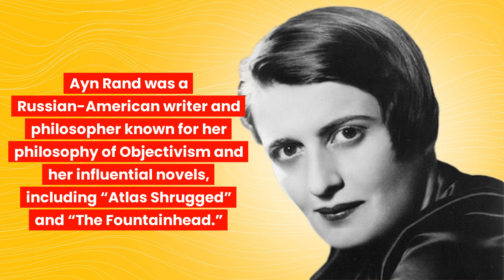Ayn Rand Quotes - 'Just Try And Stop Me'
Quotes By American & Canadian Writers, Artists & Explorers - Ayn Rand was a Russian-American writer and philosopher known for her philosophy of Objectivism and her influential novels, including “Atlas Shrugged” and “The Fountainhead.”

Born on February 2, 1905, in St. Petersburg, Russia, and passed away on March 6, 1982, in New York City, USA, a little-known fact about Rand is that she worked as a Hollywood screenwriter before gaining fame as a novelist and philosopher.

Number 9-“The question isn’t who is going to let me; it’s who is going to stop me.”
Number 8-“The ladder of success is best climbed by stepping on the rungs of opportunity.”
Number 7-“I swear by my life and my love of it that I will never live for the sake of another man, nor ask another man to live for mine.”
Number 6-“The smallest minority on earth is the individual. Those who deny individual rights cannot claim to be defenders of minorities.”
Number 5-“Money is only a tool. It will take you wherever you wish, but it will not replace you as the driver.”
Number 4-“A creative man is motivated by the desire to achieve, not by the desire to beat others.”
Number 3-“The only way to deal with bureaucrats is with stealth and sudden violence.”
Number 2-“Civilization is the progress toward a society of privacy. The savage’s whole existence is public, ruled by the laws of his tribe. Civilization is the process of setting man free from men.”
Number 1-“The evil of the world is made possible by nothing but the sanction you give it.”